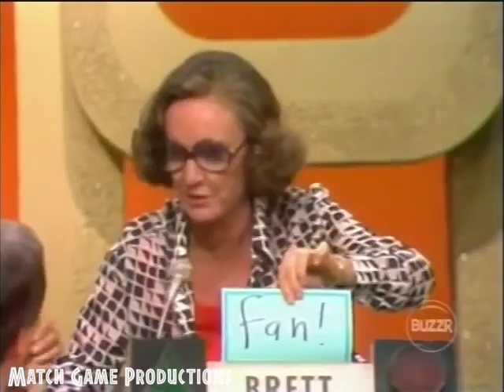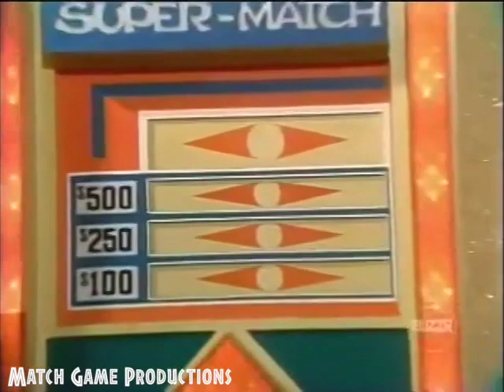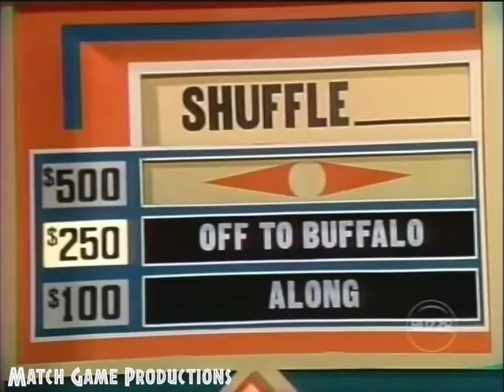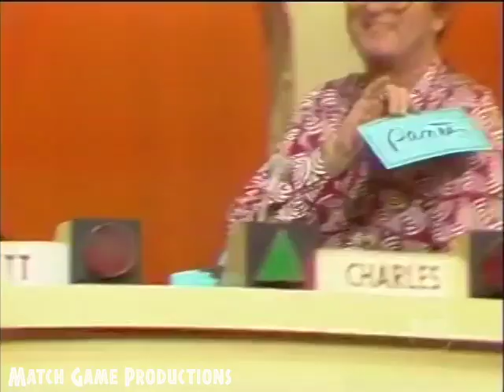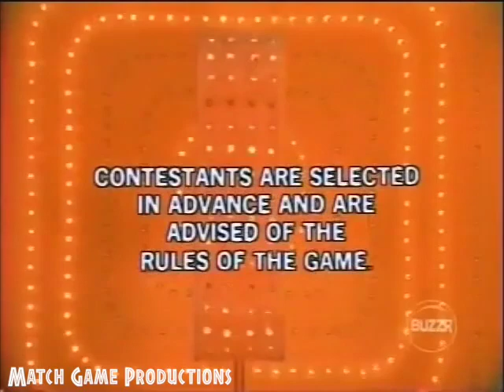Match Game 76 (Episode 730) (Shuffle BLANK Win)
Avery Schreiber, Brett Somers, Charles Nelson Reilly, Ethel Merman, Richard Dawson, and Joyce Bulifant